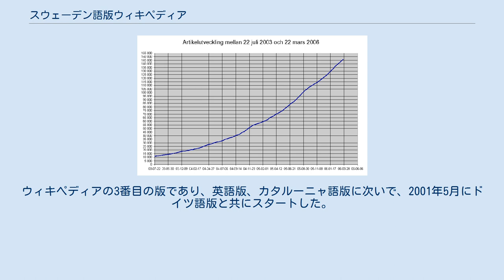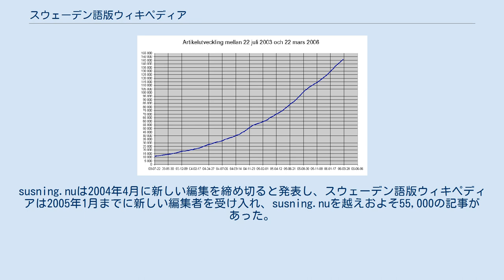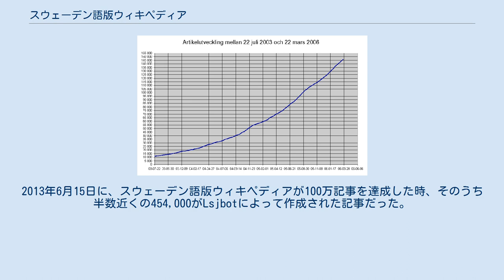スウェーデン語版ウィキペディア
ウィキペディア 」 スウェーデン語版ウィキペディア スウェーデン語版ウィキペディア（スウェーデンごばんウィキペディア、Svenska Wikipedia）はウィキペディアのスウェーデン語版である。
ウィキペディアの3番目の版であり、英語版、カタルーニャ語版に次いで、2001年5月にドイツ語版と共にスタートした。
2016年1月現在、記事数では英語版に次いで2番目に大きなウィキペディアであり、2021年2月23日現在3,414,042項目を有する。
しかし、他の大きなウィキペディアに比べて、スウェーデン語版ウィキペディアの記事はスタブの割合が高い。
 スウェーデン語が話せればデンマーク語とノルウェー語が理解可能なので、管理者はウィキメディアのメタウィキにあるSkanwiki部を通じ、それぞれのウィキペディアで他の管理者と協力している。
管理者は2014年9月4日の時点で69人。
 2003年7月22日から2005年12月までの記事数 100万項目突破を記念したロゴ 元々、スウェーデン語版ウィキペディアは2001年にラーシュ・アロンソン (Lars Aronsson) によってMediaWikiソフトウェアをもとに作られたウィキであるsusning.nuに匹敵していたが、いくつか変更点があるだけであった。
susning.nuは2003年5月28日まで世界で2番目に大きなウィキであった。
広告を導入するというラーシュの独断に対する反論を含む創設者の権威についての論争と、ヴァンダリズムと戦う適切な方法の不足についての論争のため、susningの主要な編集者は代わって2003年から2004年にかけてスウェーデン語版ウィキペディアを書き始めた。
susning.nuは2004年4月に新しい編集を締め切ると発表し、スウェーデン語版ウィキペディアは2005年1月までに新しい編集者を受け入れ、susning.nuを越えおよそ55,000の記事があった。
2013年6月15日に、全言語版で8番目に100万記事を達成した。
2014年7月にはオランダ語版を抜き、英語版に次ぐ2番目の規模となった。
2015年9月6日に、英語版に次いで史上2番目に200万記事を突破した。
 スウェーデン語版ウィキペディアは、当初は米国法を根拠としてフェアユースの法理に基づく画像の利用を許容していた。
スウェーデンにおいて米国法に基づく運用が妥当であるか、スウェーデンにおいてフェアユースを根拠とすることが妥当であるかに関して不透明な部分があったこともあり、2005年にロゴと紋章の場合だけ公正使用が許可されることが決定された。
 スウェーデン語版ウィキペディアは、少ない編集者の間で多数の記事数を編集してきたことから、「他の大きなウィキに比べて、スタブ記事の割合が高い」状態が続いてきた。
しかし、2005年1月の時点では3,200人ほどだった参加者数も、1年間で大きく伸びた。
現在では9,000人ほどの参加者がいる。
当地でもいろいろなウィキポータルやウィキプロジェクトが機能している。
優秀な編集者の参加により、以前に比べて著しくレベルが上がった分野もある。
 2011年以降、インターネットボットによる記事作成が増加している。
2013年6月15日に、スウェーデン語版ウィキペディアが100万記事を達成した時、そのうち半数近くの454,000がLsjbotによって作成された記事だった。